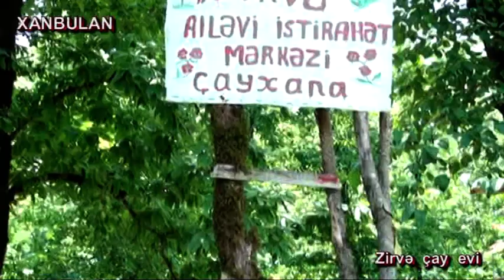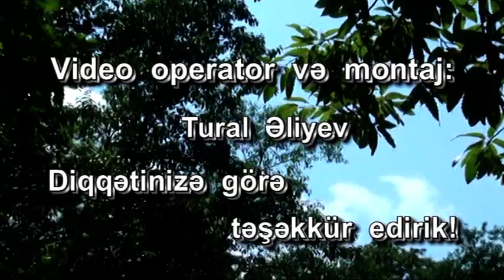Lənkəran Xanbulan Zirvə çay evi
Video operator: Tural Əliyev